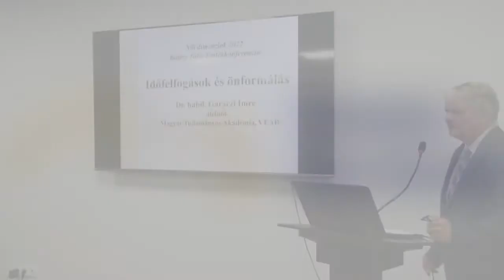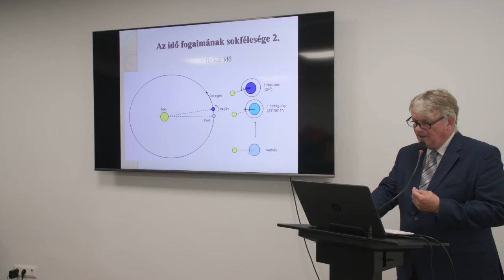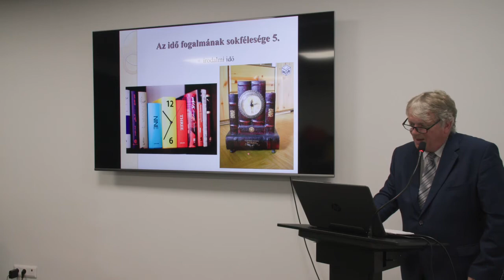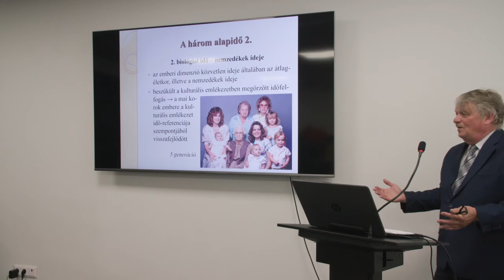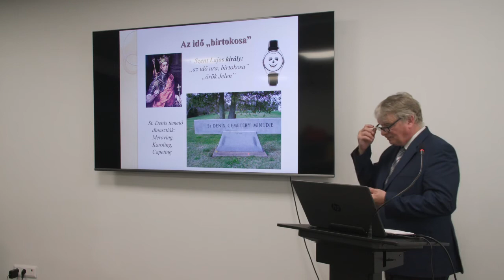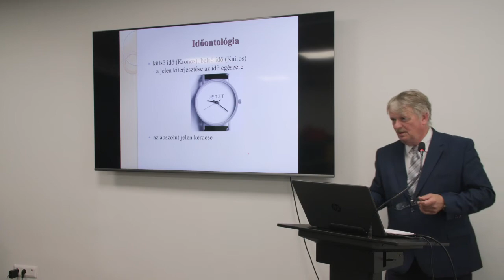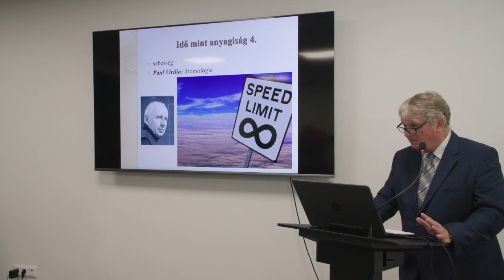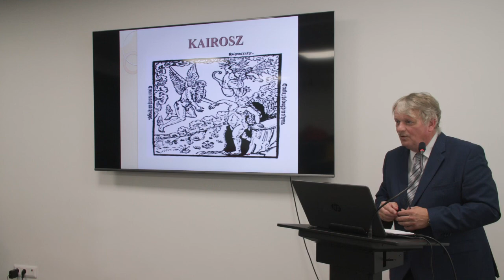Időfelfogások és önformálás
Dr. Garaczi Imre filozófus előadása
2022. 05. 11. Balázs Júlia Emlékkonferencia, Titkok Háza, Székesfehérvár
Kortárs Női Reflexiók Fóruma 2022